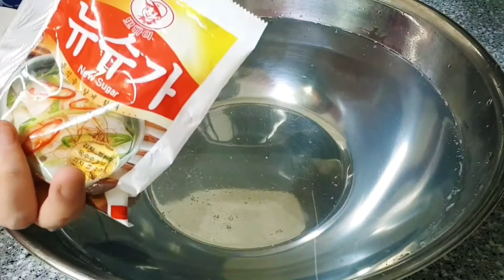"동치미" 사계절내내 만들어 먹을수 있어요 ⭐ 해답은 여기있습니다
어서오세요.찾아주셔서 감사드립니다
동치미만들었어요
사계절 이렇게 만들어 먹어도 굉장히 좋아요
살얼음 동동 생기게 만들어 먹으면 시원하죠
김치통 1통 기준 입니다
재료
김장무 1
양파 중 1
생강 엄지손가락 절반크기
사이즈표현 잘한거 맞죠
배 1
마늘은 넣어도 되세요.저는 안 넣었어요
굵은소금
뉴슈가
삭힌고추 또는 장아찌고추
둘다가능하세요 . 삭힌고추없어서  장아찌 고추넣어봤었는데 동치미 맛 났어요
진한보라빛 싫으시면 색깔연한 홍갓 사시면 되세요